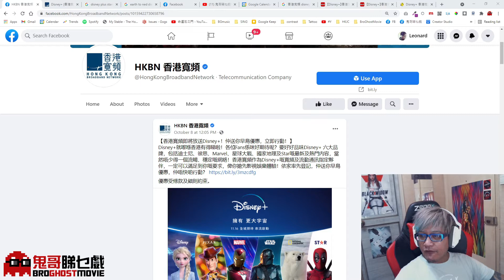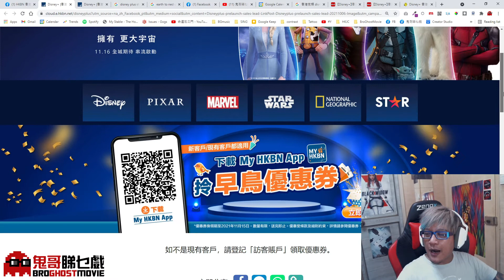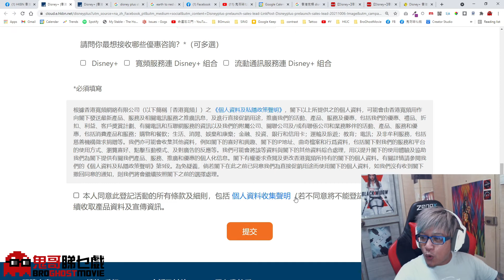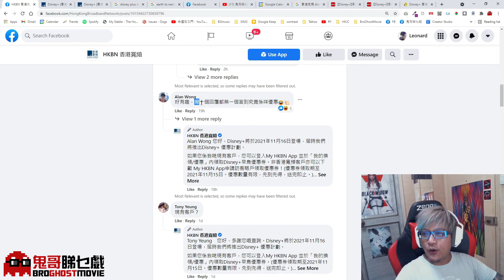好火😡🤬要睇 未知優惠詳情先要你出賣個人資料 香港寬頻Disney+早鳥優惠把你個鬼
HKBN 香港寬頻 DisneyPlusHK Disney Plus